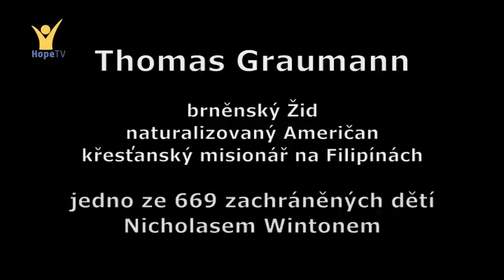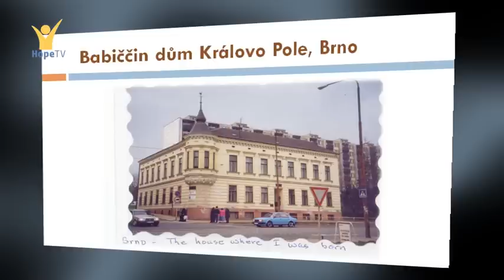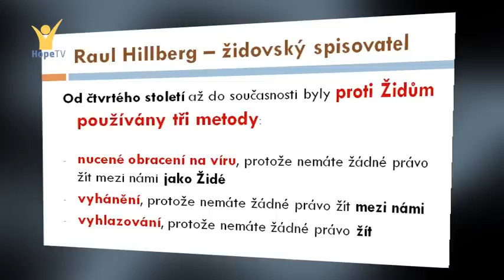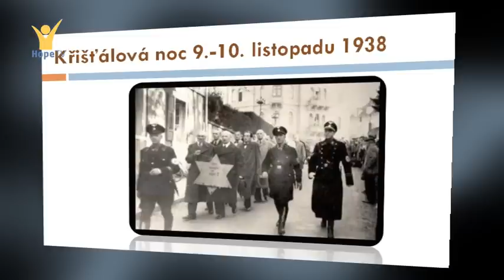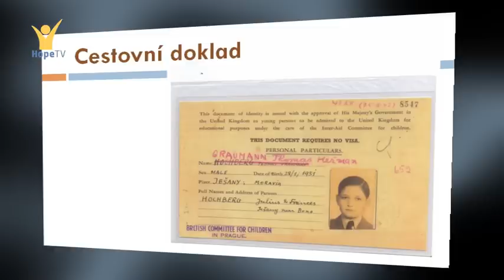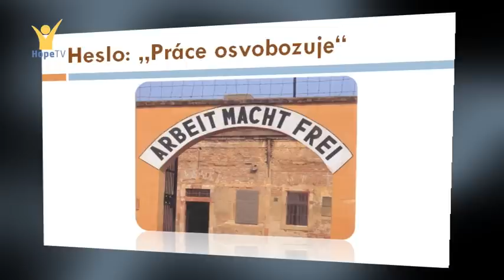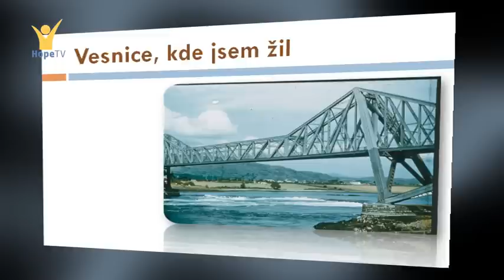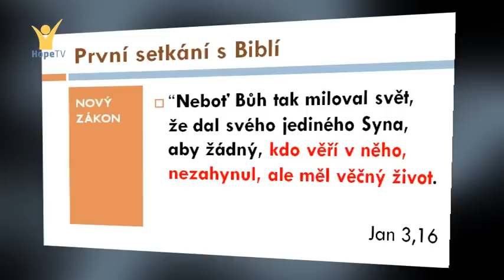Thomas Graumann - Dvakrát zachráněné dítě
Thomas Graumann se narodil v roce 1931 do brněnské židovské rodiny. Když v roce 1939 Nicolas Winton zachraňoval z Protektorátu Čechy a Morava židovské děti, byl Tomáš jedním z posledních dětí z těch 669, které se podařilo zachránit. 2. srpna 1939 odvezl osmiletého Tomáše poslední z vlaků naděje vypravených z Prahy do Velké Británie. Jeho mladší bratr Toník, který byl v době odjezdu nemocen, měl cestovat do Anglie dalším vlakem 1. září – ale tento vlak již neodjel a bratr zahynul.
Už od chvíle, kdy si malého osmiletého chlapce po příjezdu do Skotska vyzvedla adoptivní matka Mary Corsonová, toužil po návratu domů. „Nikdy jsem se ve Skotsku necítil doma a těšil jsem se do Československa. Jenže strýc, který se po válce vrátil z Anglie do Prahy, mi napsal, že všichni z naší rodiny, kteří zůstali v Československu, zahynuli v koncentračních táborech,“ říká Thomas Graumann. Do své vlasti se podíval až po dlouhých padesáti letech.
Již ve svém dětství – právě ve Skotsku – se díky evangelistovi Robertu Popemu stal křesťanem, proto sám o sobě říká, že je dvakrát zachráněný.

Celý život se snaží pomáhat lidem. Nejdřív jako učitel, ošetřovatel a misionář působil devět let na Filipínách. Tam potkal svoji budoucí manželku, Američanku Caroline, s níž se usadil ve Spojených státech amerických. Když si dvě děti adoptovali, narodily se jim brzy nato i dvě vlastní, i když jim lékaři řekli, že svoje děti mít nemohou. Teď už se těší z deseti vnoučat.

Jméno Nicholase Wintona neznal až do roku 2001. Tehdy poprvé spatřil své jméno na seznamu zachráněných židovských dětí.
„Přivedl mě k tomu pořad na BBC, kde ukazovali cestovní doklady Wintonových dětí. Vypadaly přesně jako ty moje. Pozdější setkání s Wintonem v Praze pro mě byl silný zážitek,“ vypráví Graumann. Měl tehdy obrovské štěstí. „Zachráněných dětí bylo celkem 669, z toho patnáct jich dodatečně odletělo z Vídně. Já měl číslo 652,“ vypočítává jednoduše. Po něm už se do vlaku dostaly jen dvě další děti.
Až po sedmdesáti letech se po stejné trase vydal na cestu z Wilsonova nádraží vzpomínkový vlak. Znovu v něm seděl i Thomas Graumann.

Do rodné vlasti se vrátil po sametové revoluci a chtěl bydlet blízko Brna, práci ale dostal v Čechách, proto se manželé usadili v Nebovidech na Kolínsku. „Není to tu lepší než v Americe, ale cítíme, že tu můžeme pomáhat…“ říká Thomas Graumann.